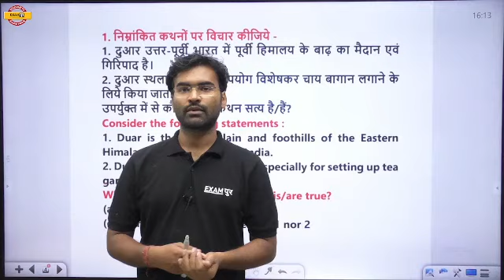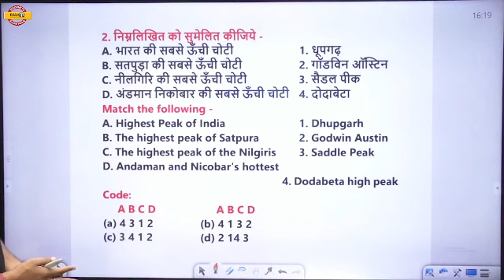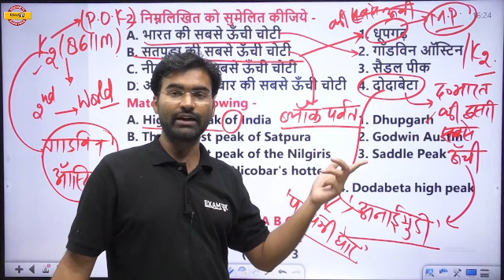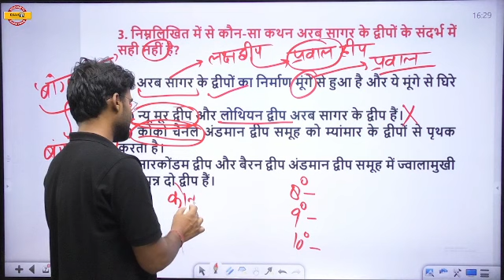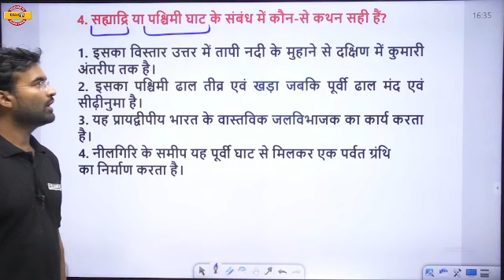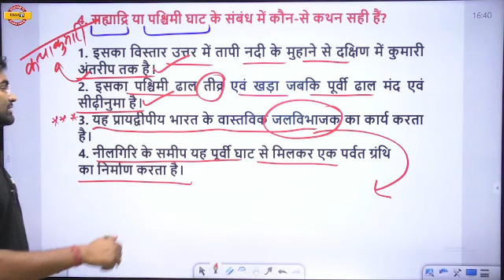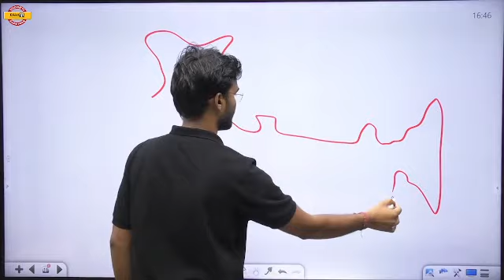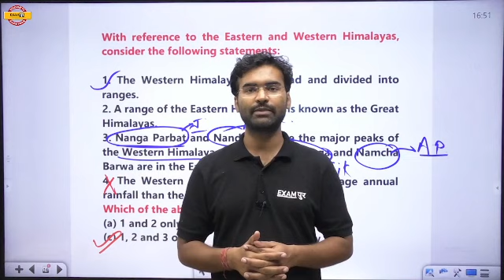IAS/PCS 2023 | INDIAN GEOGRAPHY | INDIAN GEOGRAPHY MCQ | GEOGRAPHY FOR UPSC | BY MADAN SIR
🔴𝗝𝗢𝗜𝗡 𝗢𝗨𝗥 𝗨𝗣𝗦𝗖/𝗦𝗧𝗔𝗧𝗘 𝗣𝗖𝗦 𝗢𝗣𝗧𝗜𝗢𝗡𝗔𝗟 𝗕𝗔𝗧𝗖𝗛🔴

𝘼𝙣𝙙 𝘾𝙝𝙖𝙣𝙣𝙚𝙡 𝙒𝙞𝙡𝙡 𝙠𝙚𝙚𝙥𝙨 𝙔𝙤𝙪 𝙐𝙥𝙙𝙖𝙩𝙚𝙙 𝙀𝙫𝙚𝙧𝙮 𝙏𝙞𝙢𝙚 𝙄𝙣 𝘽𝙚𝙝𝙖𝙡𝙛 𝙤𝙛 𝘾𝙞𝙫𝙞𝙡 𝙎𝙚𝙧𝙫𝙞𝙘𝙚𝙨 𝙀𝙭𝙖𝙢𝙨. 𝙔𝙤𝙪 𝙬𝙞𝙡𝙡 𝙜𝙚𝙩 𝙩𝙝𝙚 𝙗𝙚𝙨𝙩 𝙇𝙞𝙫𝙚 𝘾𝙡𝙖𝙨𝙨𝙚𝙨 𝙁𝙤𝙧 𝘼𝙡𝙡 𝘾𝙞𝙫𝙞𝙡 𝙎𝙚𝙧𝙫𝙞𝙘𝙚 𝙀𝙭𝙖𝙢𝙨.